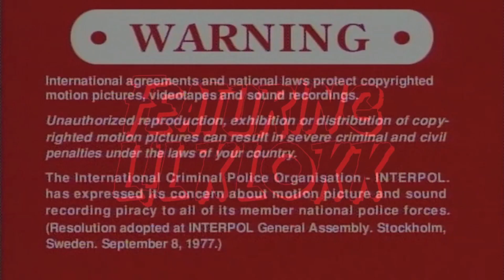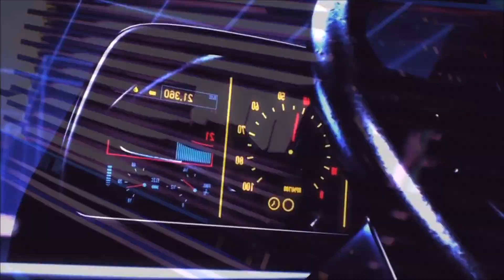LiL KLOKK - GODLIKE Prod.GodlikePariah *Visual*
LYRIXXX: DEDICATION SONG

Godlike 10-29
Godlike 10-29
Spark that shit
I hit that blunt
And I sniff that drug
And it got me feelin'
Godlike
Godlike 10-29
Godlike 10-29
Call me Prince of Darkness
My shit is the hardest
The kid is retarded
Until I'm departed
I lit up a garden
Godlike 10-29
Godlike 10-29
Godlike
All I really need is Viagra
I copped those pills from my Grandpa
I don't really do em cuz I have ta
I just pop them pills with the bad sluts
I just hope the 12 don't bust in
Cuz I'm just tryna bust a nut quick
And if they do I'm a just say fuck it
Get on your knees and suck dick
All I want is peace
But keep a piece if you want fight
Hit the pussy all night
She say that I'm Godlike
I say alright but do you got a light?
I'm tryna hit this blunt right now
Do you got a light?
Need to be lighten, Feel like a titan
Prince of the darkness, git it regardless
Lit as a martian, dip in a Martin
10-29 get it every time
No holdin' back, sever your spine
Fresh with the vibe, mess with your mind
Sip that syrup, till I thur up
Put my feet up in them stirrups
And go for a ride, in the sky like I'm God
Pop pills till I'm blind and I make my mama cry
Never wear a tie
But I tye one off when I'm tryna get high
Dip and dive from the cops
All I ever drink is a muddy cup
All I ever do is fuck shit up
When I place bets I double up
Then I make my paper bubble up
All I ever do is Autumn Ma
Yesterday... ya I forgot it all
Catch me on the couch just noddin' off
Lookin' for your bitch? she on my balls
You can bet I keep a bag of that soft white
Give a fuck if you tell me that I'm not nice
Godlike 10-29
Godlike 24/7
Godlike 10-29
Godlike Godlike
24/7 Godlike
10-29 Godlike
24/7 Godlike
10-29 Godlike
fw the artist
Copyright Godlike